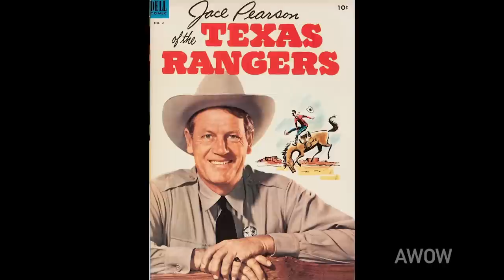GUNSMOKE Memories! TV Westerns! with Jan Shepard A WORD ON WESTERNS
Appearing four in times in the classic TV series "Gunsmoke," versatile actress Jan Shepard seemed to work on every top western series during television's Golden Age.  She was in "Bonanza," "Bat Masterson," "Death Valley Days," "High Chaparral," "The Gray Ghost," "Tales of the Texas Rangers," "The Virginian," "Lawman," "The Road West," "A Man Called Shenandoah," "Gunslinger," "Tales of the Texas Rangers," "Rawhide," "Tombstone Territory," "The Life and Legend of Wyatt Earp," and others.  She didn't only make westerns, it's just that producers kept her busy, very busy, during the heyday of the TV Westerns.  She felt at home making them and shared the fun and laughs with her fans on A WORD ON WESTERNS.  Before Amanda Blake was cast on "Gunsmoke" as Miss Kitty Russell, she was the roommate of Jan. To hear Jan tell about those days, they must have been something!